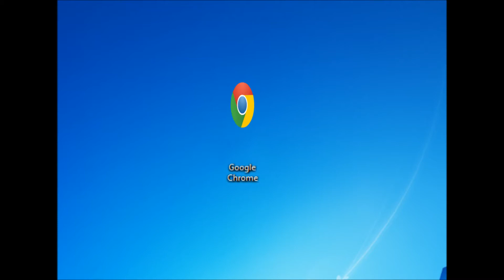AnimoRocket's Early Animations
Some early animations from AnimoRocket!